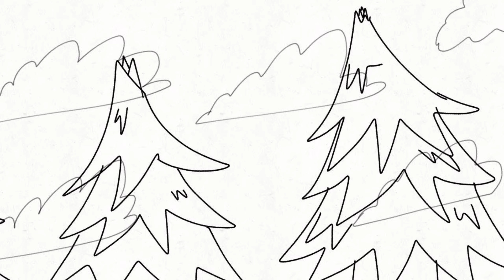(Fundamental Paper Education) Claire's Precious little Life (TEASER?)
CPLL is a fan-made FPE series that me and my friends might work on, and this is a little teaser of what it could involve! if we do plan to make it.

Claire - spadesdealer
Claire's Father - SeaScorpion

FPE is owned by: @KatiE18729